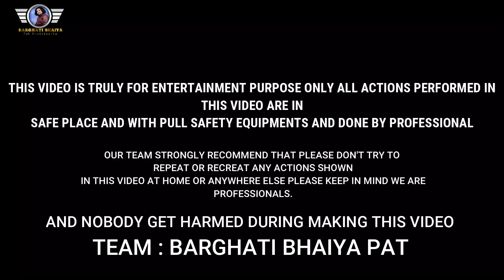लक्छ सजनवाड़ा | शैला पट प्रतियोगिता | Bailgada sharyat | indian video | Barghati Bhaiya pat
लक्छ जड़ेकर सजनवाड़ा | शैला पट प्रतियोगिता | Bailgada sharyat | indian  video | Barghati Bhaiya pat

katiya pat all First Round | bailgada sharyat 2021 | pat pratiyogita | Ox Race | Barghati bhaiya pat

रमेश पटेल मुल्ला देवरी VS महाराजा अरी | गोंडेगांव पट प्रतियोगिता | Ox Race Video | Barghati Bhaiya Pat

क्या हुआ जब सवार छकड़े से गिरा ? एक बार जरूर देखे | अपनी जान से खेल कर बैल दौड़ाते है। ox video

Hello Friends